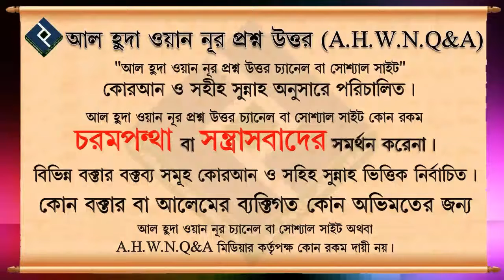দুরুদ পড়ার ফজিলত ᴴᴰ┇শাইখ মুকাররম বিন মহসিন মাদানী